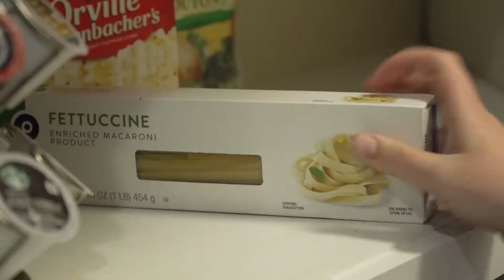MARCH 14th: DODGE DAYLIGHT SAVING DROWSINESS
40% of countries worldwide use daylight saving to make better use of daylight and to conserve energy. Should we or should we not turn the clocks ahead on March 14th?